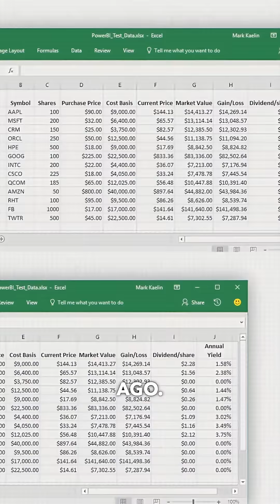The Consequences of Failing to Adapt to AI